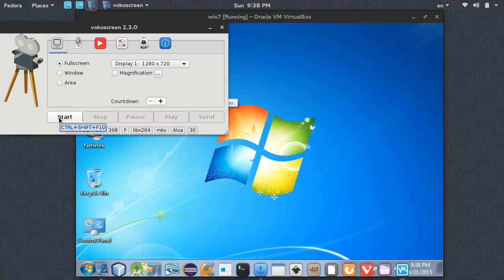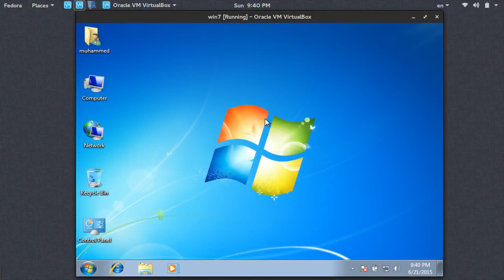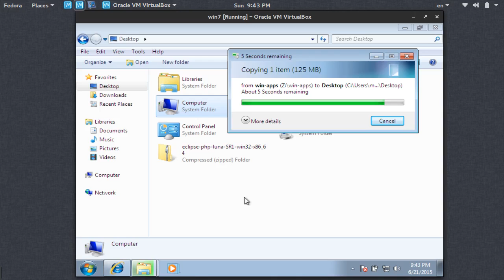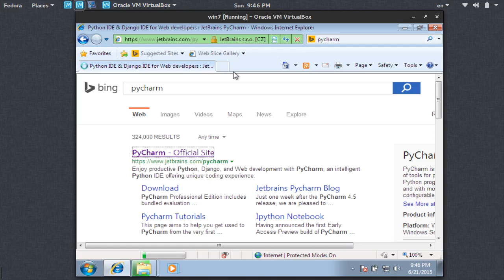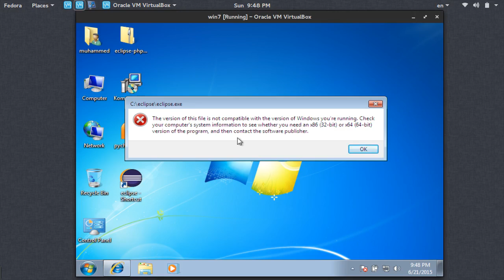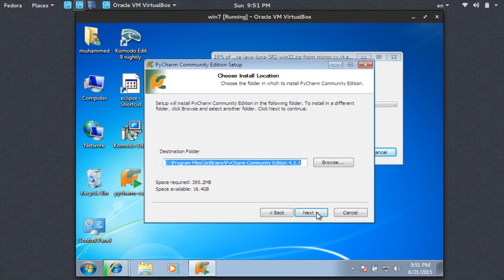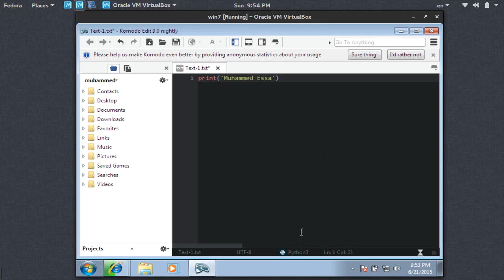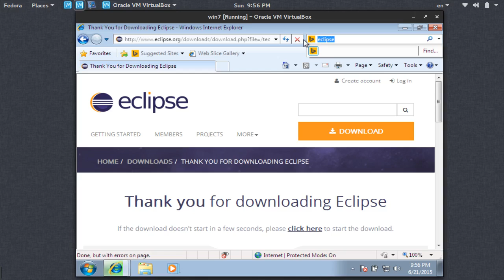Python IDEs 88 البيئة التطويرية المتكاملة